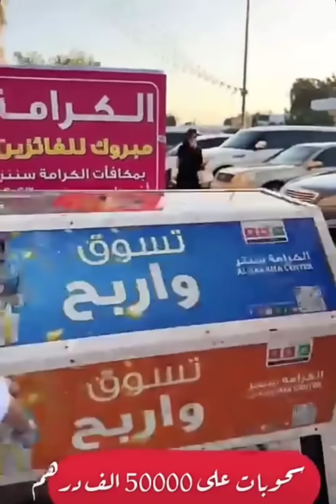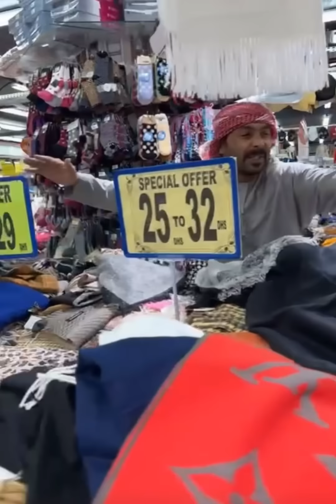تخفيضات الكرامة سنتر 😍😍😍